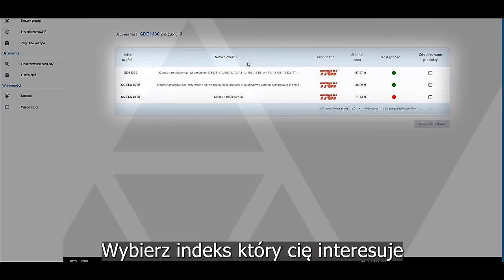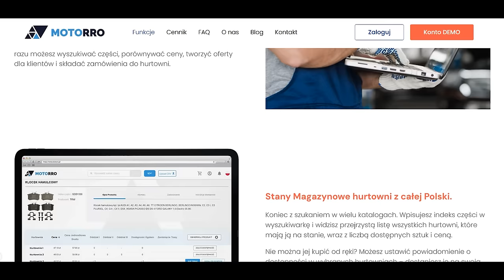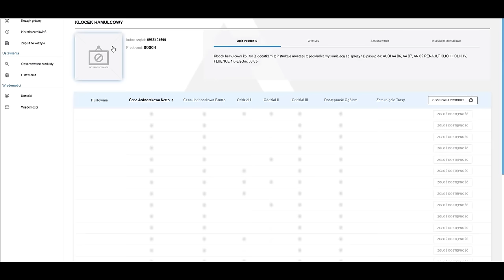GRZEGORZ DUDA I JEGO ZAWODOWE TAJEMNICE | DUŻY W MALUCHU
Grzegorz Duda to mechanik samochodowy, który popularność zyskał na antenie TVN Turbo. Z czasem założył także własny kanał na YouTube. Co wydarzyło się w życiu przedsiębiorcy w ciągu minionych trzech lat?